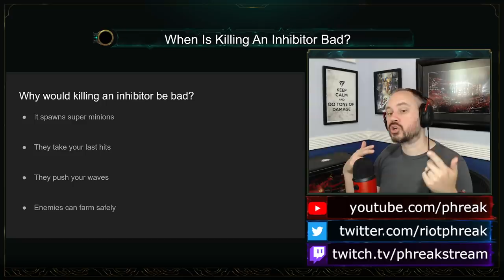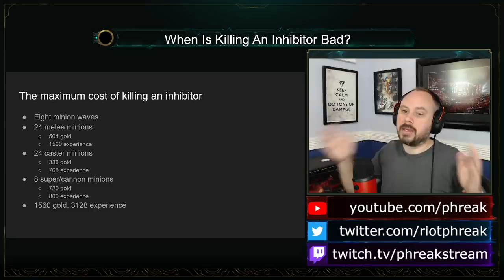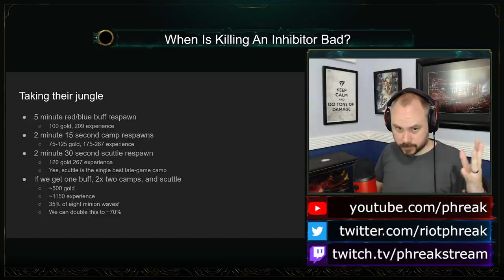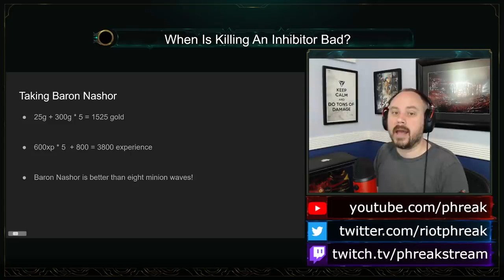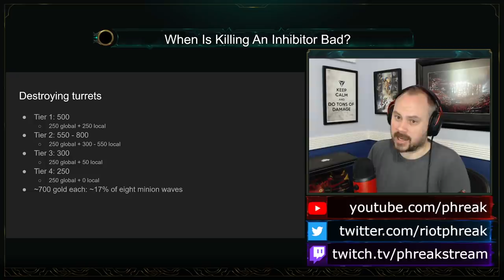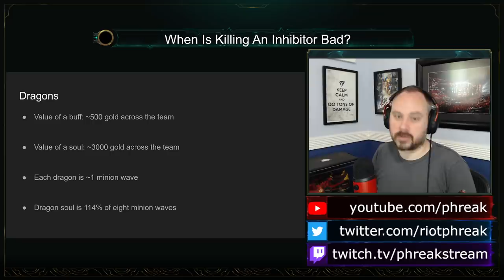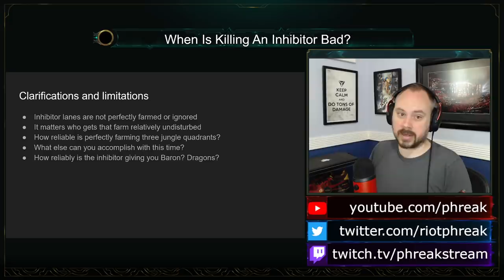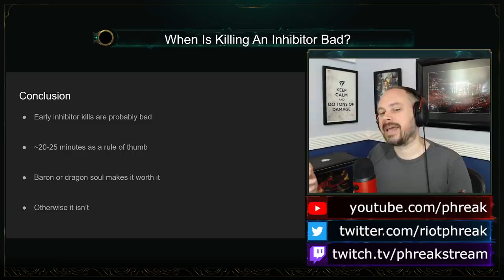Is Killing an Inhibitor Worth It?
It's spooky!